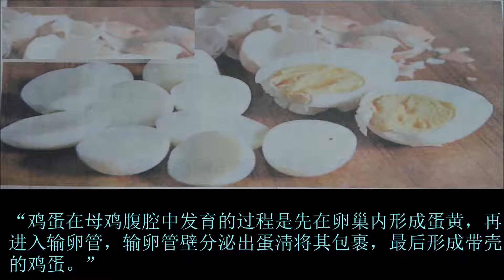农场怪现象，鸡蛋没蛋黄